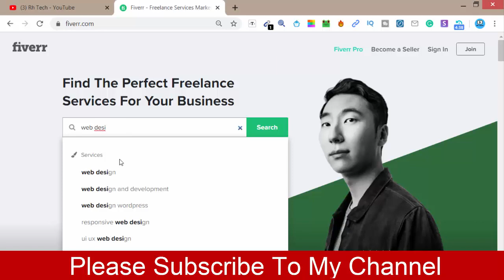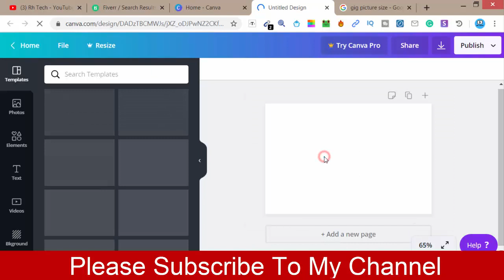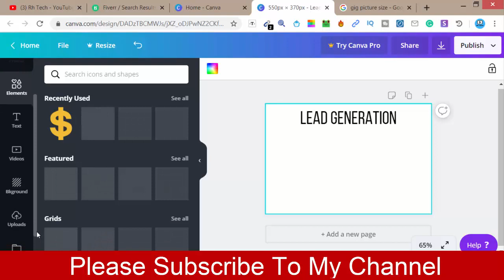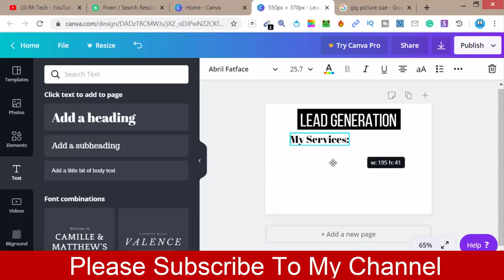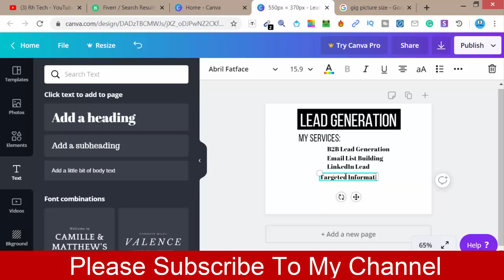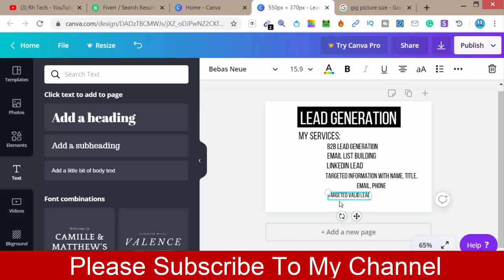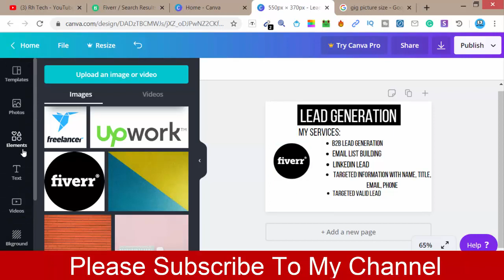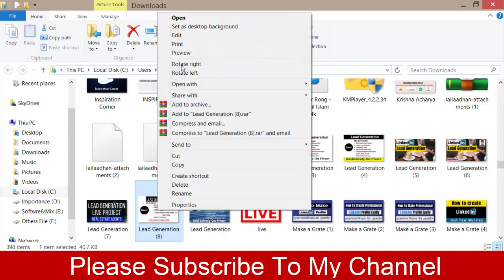How to create gig image for fiverr - কিভাবে গিগ ইমেজ তৈরি করবেন - Rh Tech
In this video, I have shown, How to make a gig image for Fiverr. An attractive gig image help you a lot to get more project. If you found this video please put a comment bellow.